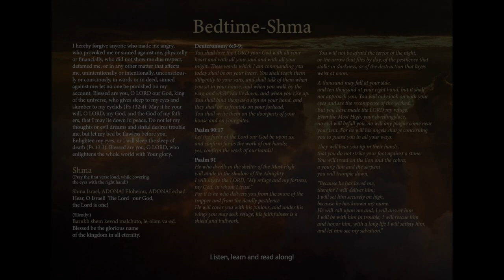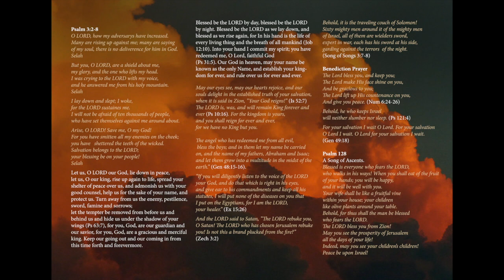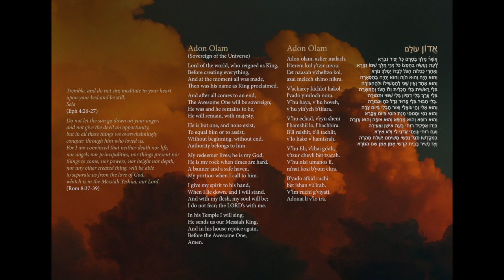Bedtime Shma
A prayer before bed.